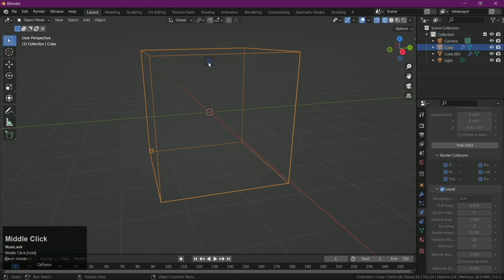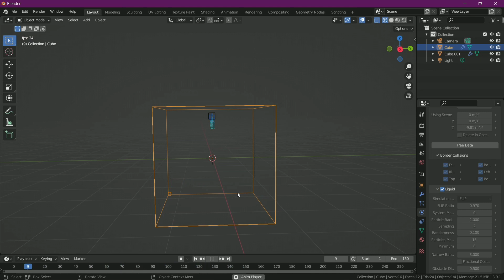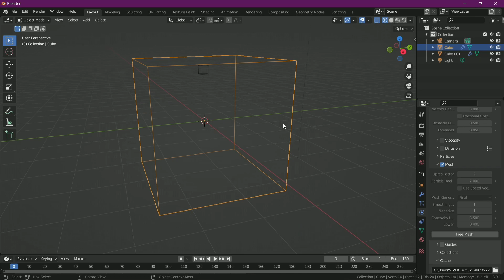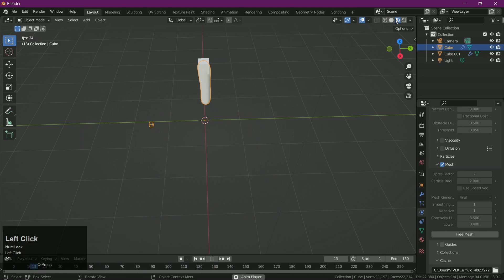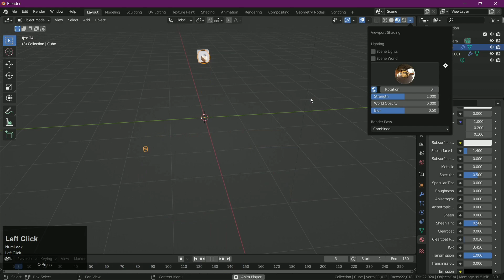16. Fluid in physics property in blender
blender
3Ddesign
3Danimation
newvideo
3dartist